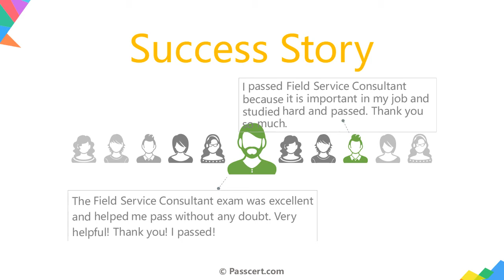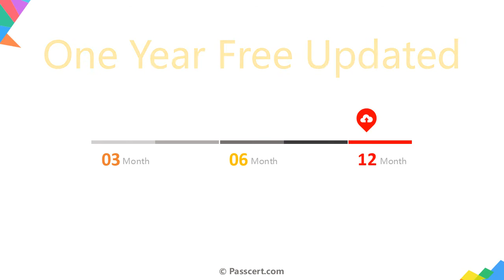Salesforce Certified Field Service Consultant Certification Dumps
Getting the Salesforce Field Service Consultant certification is an excellent way to improve your qualifications and open doors to new opportunities. With Passcert Salesforce Certified Field Service Consultant Exam Dumps, you will be practicing with actual questions and answers that align with the final Salesforce Certified Field Service Consultant Exam layout. Our Salesforce Certified Field Service Consultant Exam Dumps contain actual questions that will help you gain a thorough understanding of the subject. We are completely confident in our product and can promise you will pass the Salesforce Certified Field Service Consultant exam on your first attempt.